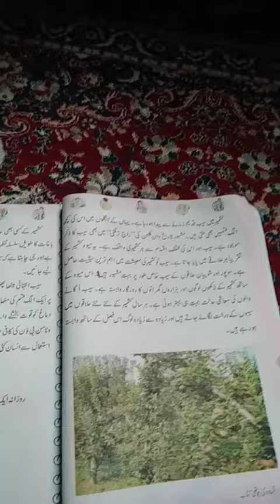Ps Herpora Magam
Topic (Saeb) lecture by Sami-ur Rehman for class 4thpry